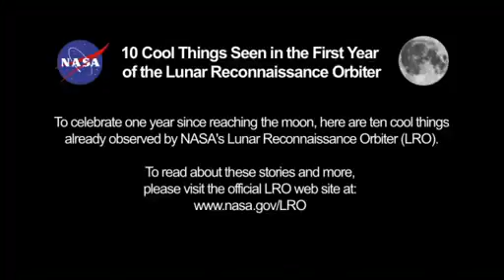Ten Cool Things from the First Year of LRO